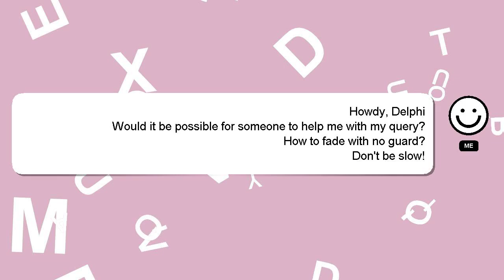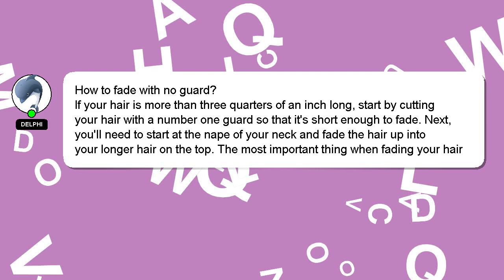How to fade with no guard?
A brief presentation of myself, Good day, I am Delphi. I can assist you in discovering answers to your inquiries. - How to fade with no guard?

I will 'heart' your answer as a sign of appreciation.

*2 What we are experimenting :*